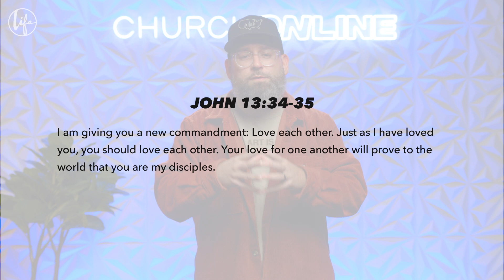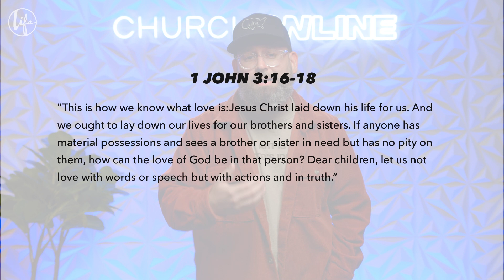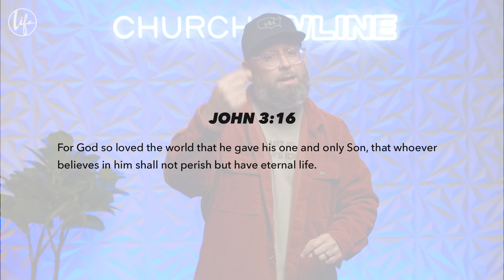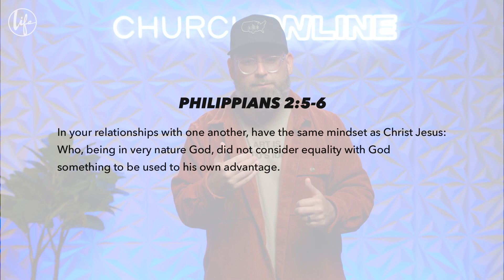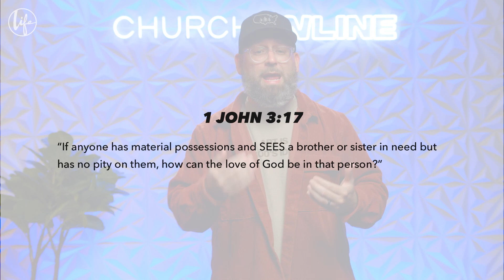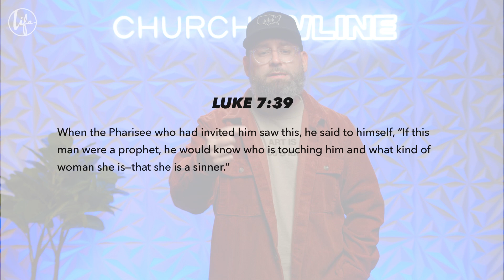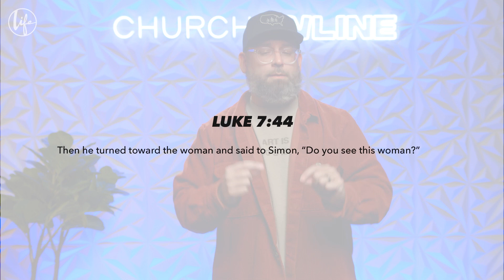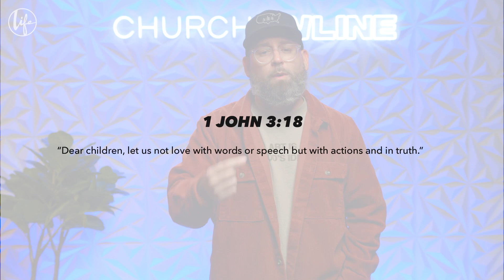This is Love? | Pastor Jon Schwartz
Pastor Jon Schwartz
Life Church